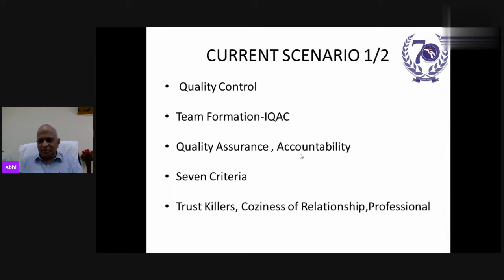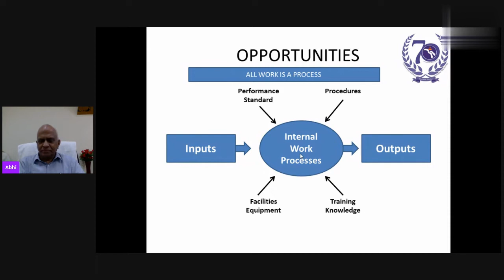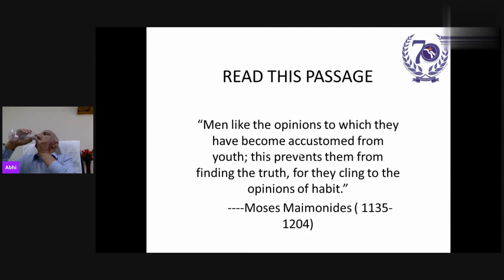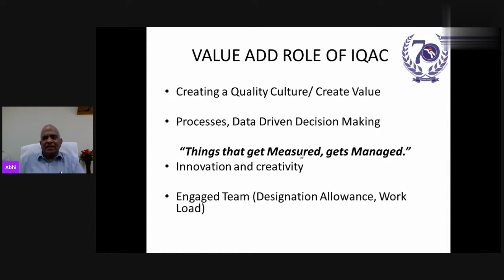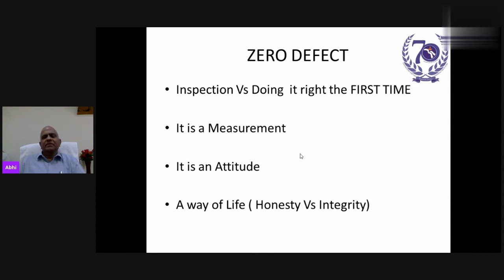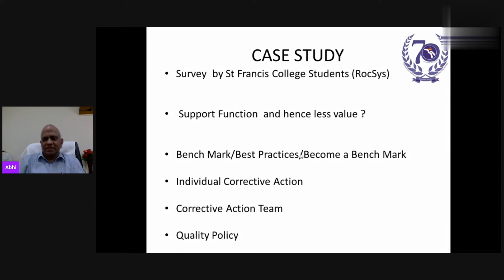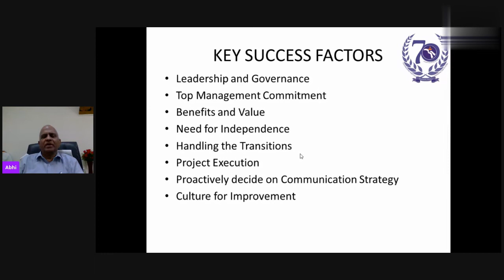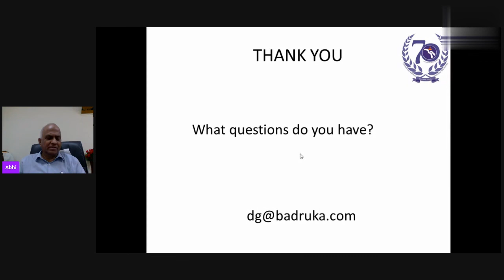National Webinar On Role of IQAC in Higher Educational Institutions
ORGANISED BY BADRUKA COLLEGE OF COMMERCE AND ARTS.TECHNICAL SUPPORTED AND EDITED BY P.HAYATH BASHA (SYSTEM ENGINEER).